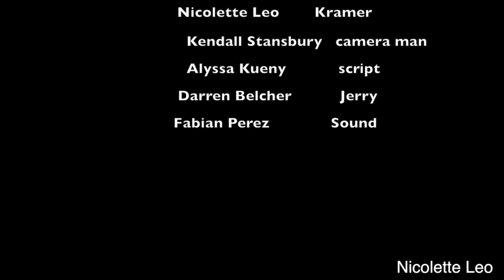levels Nicolette leo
I had problems with trying to edit this video because I kept cutting off Darren which made it difficult. I will wait my turn to speak next time.  While editing a conversation you have to have the right volume, a good angle, and both people need to be in . a video during some scenes.